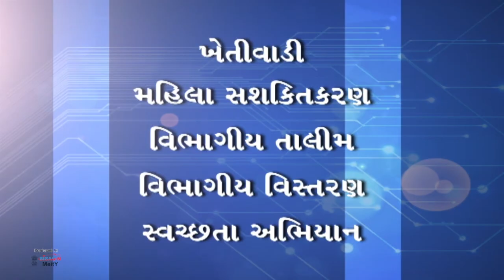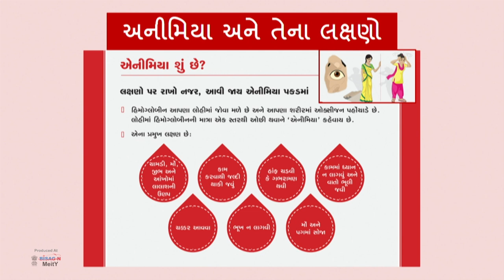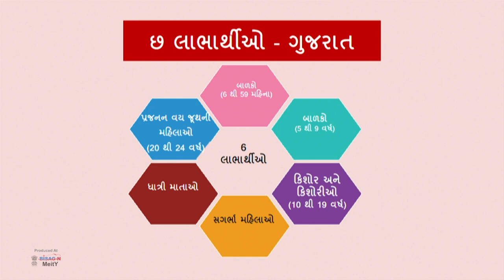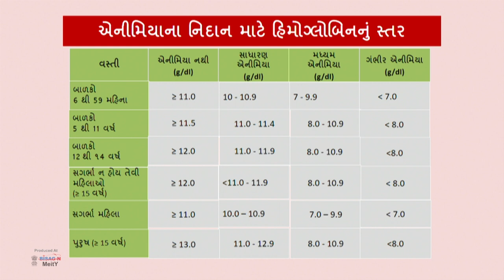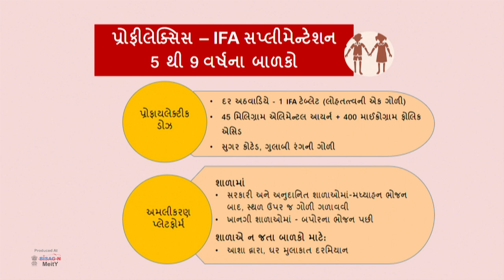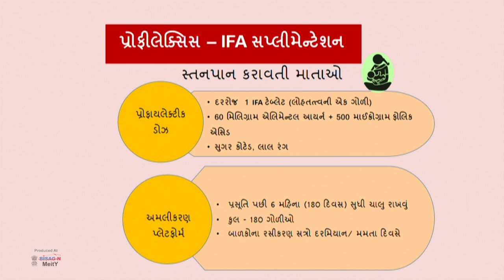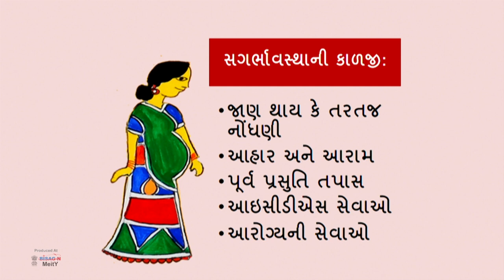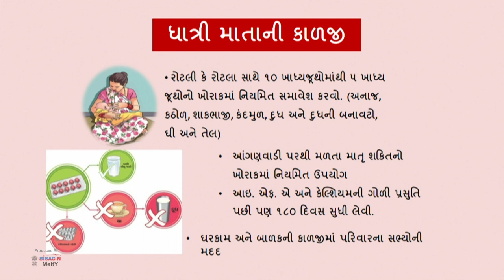મહિલા અને સ્વાસ્થય (પોષણ માહ - ૨૦૨૨)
સગર્ભામહિલા અને ધાત્રીમાતાના આરોગ્ય અને પોષણ અંગે માર્ગદર્શન આપવામાં આવેલ  છે. આંગણવાડી કેન્દ્રમા આપવામા આવતી સેવાઓની વધુ માહિતી માટે ટોલ ફ્રી નં.૧૫૫૨૦૯નો સંપર્ક કરો